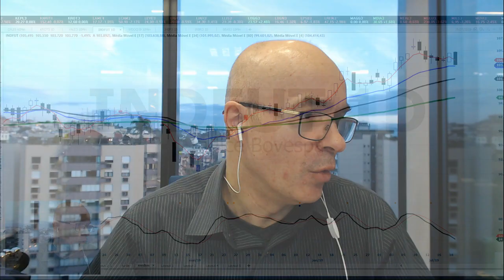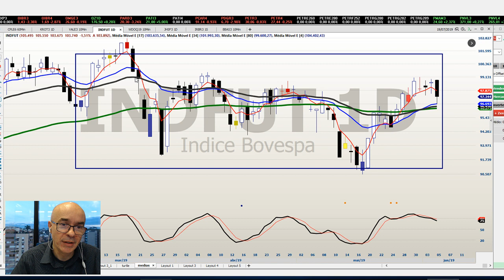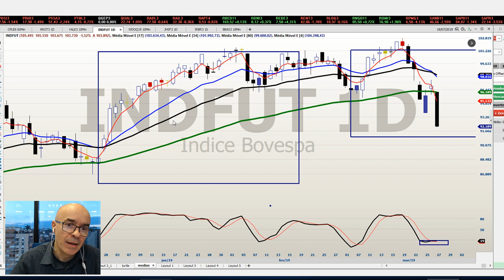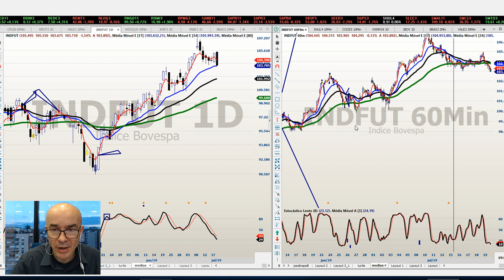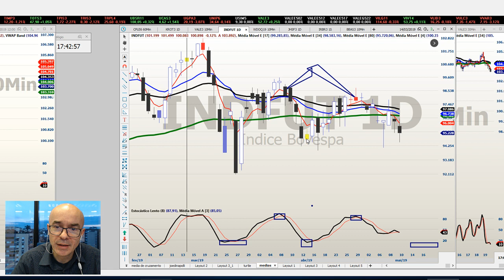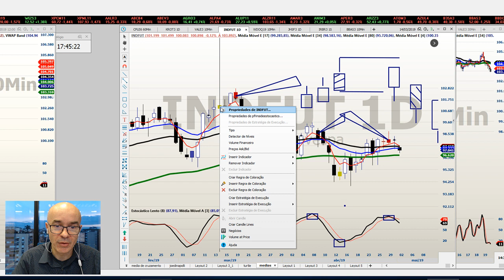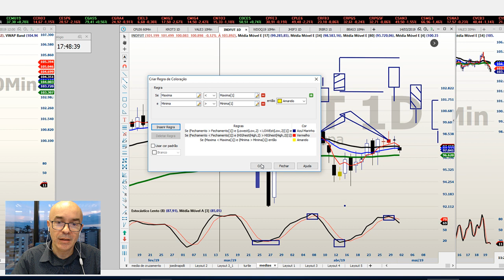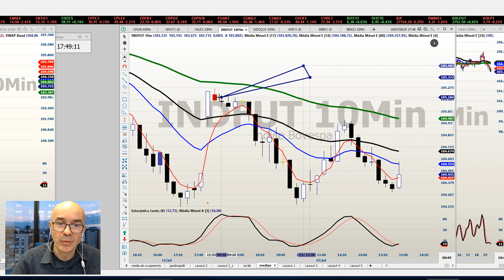Como eu configuro os meus gráficos? (PARTE 1/2)